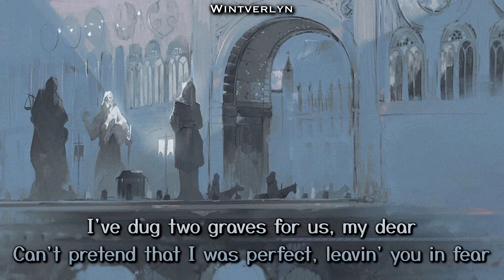Revenge - XXXTentacion [LYRICS]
(The song does not belong to me, go view the original!)
Don't forget to turn on the bell to be up to date 🔔!